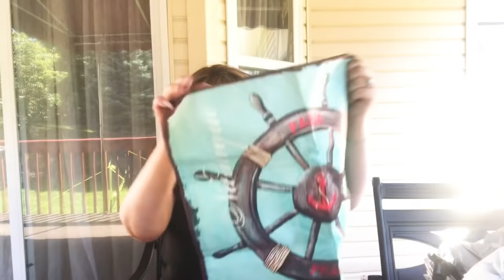Obnoxious wish haul!